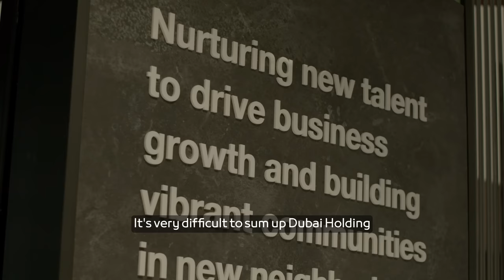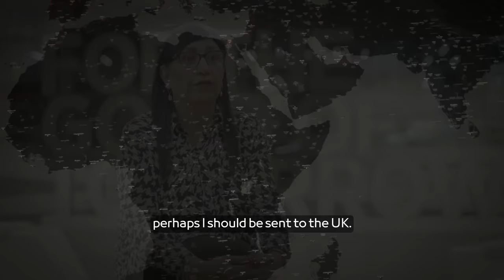Meet Thrity Thanavala - Humans of Dubai Holding Series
“If you love what you do, you’ll never work a day in your life” perfectly captures Thrity’s career.

On the latest HumansOfDubaiHolding episode, Thrity Thanavala, the Director of our legal department, shares how her role in the launch of Dubai Internet City inspired her to become the individual she is today. Handling that made her believe that in Dubai, everything is possible, and she brought that mindset and ambition into our company.

She is an anchor and a mentor to us all! Watch her story.